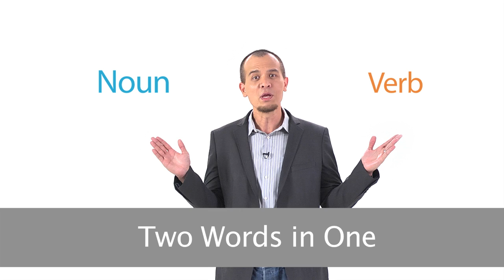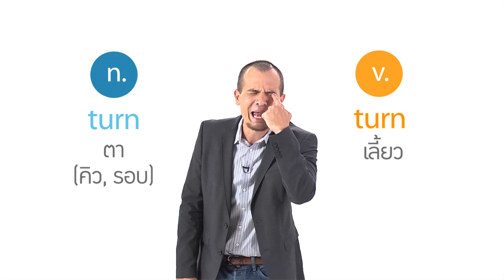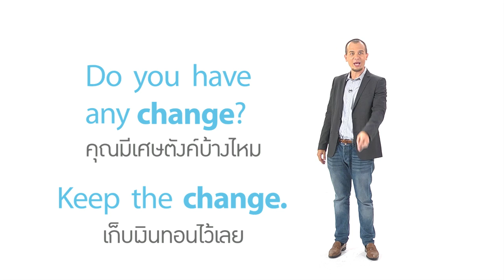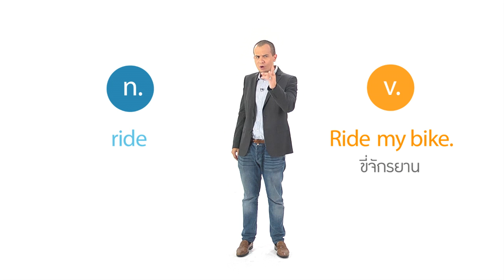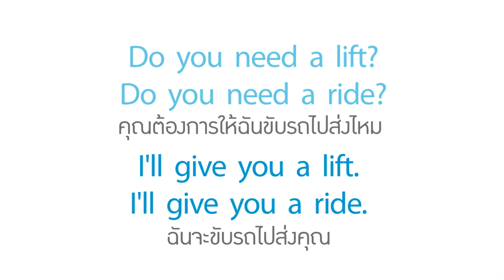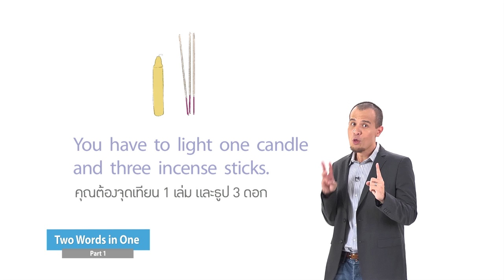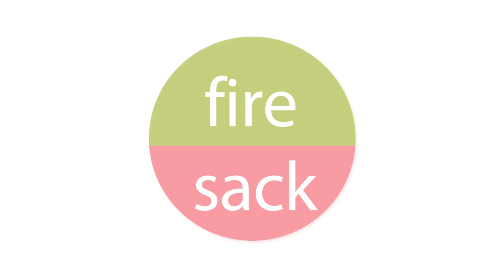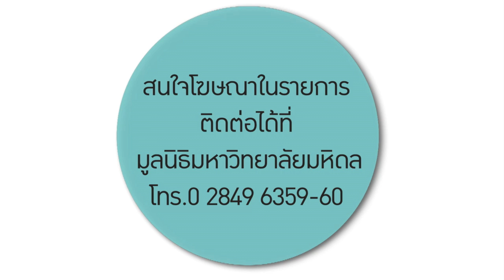Two Words in One - Part 1 ภาษาอังกฤษ ม.4-6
ผลิตโดย มหาวิทยาลัยมหิดล
ภาษาอังกฤษ ม.4-6
มาตรฐาน ต 1.1 ต 1.2 ต 1.3 ต 4.1
วิธีเรียนรู้คำศัพท์ใหม่ๆ วิธีหนึ่งที่ครูคริสแนะนำ คือ เรียนรู้ความหมายใหม่จากคำเดิมที่เรารู้อยู่แล้ว เช่น change แปลว่า "เปลี่ยน" แต่ change ในอีกความหมายที่เป็นคำนาม (noun) ก็แปลว่า "เศษตังค์ หรือ เงินทอน" ครูคริสจึงรวบรวม "1 คำศัพท์ 2 ความหมาย" หรือ Two Words in One มาให้เราเรียนรู้พร้อมยกตัวอย่างสนุก ง่าย ใช้ได้จริง ตามสไตล์คริสโตเฟอร์ ไรท์